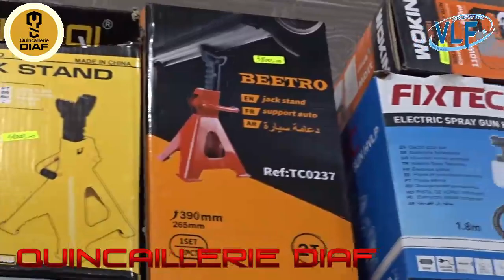le métier de vendeur en quincaillerie au travers du portrait de Faycel DIAF